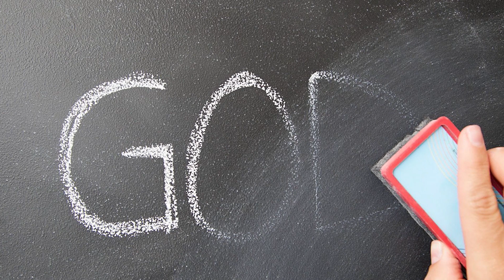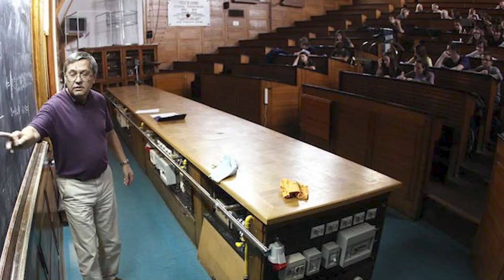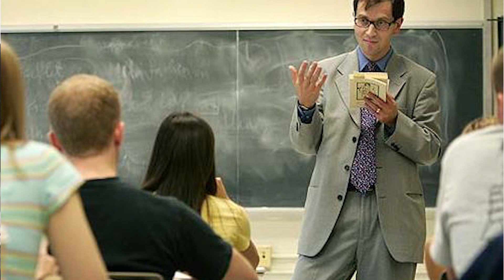BAKIT MAY MGA HINDI NANINIWALA SA DIYOS?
Ano-ano nga ba ang mga dahilan kung bakit may mga tao na hindi naniniwala sa Diyos?